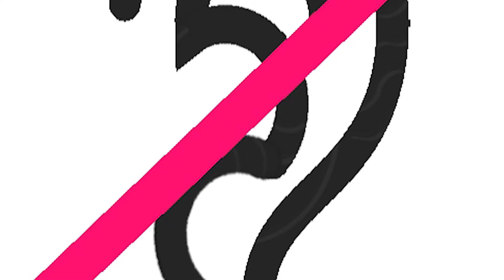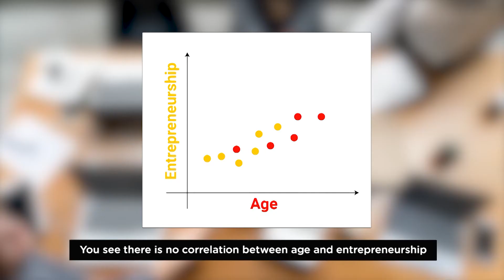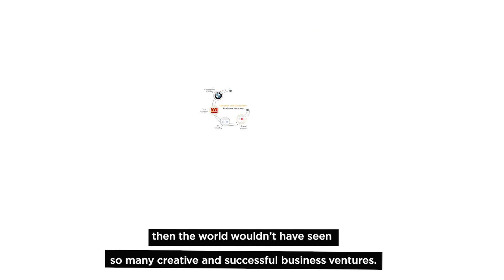DO YOU THINK YOU ARE TOO YOUNG TO START A NEW BUSINESS VENTURE ? [ Know RIGHT AGE to STARTUP? ]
DO YOU THINK YOU ARE TOO YOUNG TO START A NEW BUSINESS VENTURE ?
Then you must watch this video.

“Is this the right age for a startup?” What does it take to start a business?
And is there a perfect age?

The best age to start your business seems to depend on your understanding of the market and your decision making abilities.

And the other right time to launch a startup is when you have the combination of a Great Idea, network, people skills, energy, wisdom, perseverance.

About Meticulous B-Plans –

Welcome to the official Meticulous B-Plans YouTube channel, where you will find most effective, efficient, feasible and profitable business ideas and plans. Meticulous Business Plans is the flagship product from the basket of meticulous and it is considered to be most innovative in the market. It comprises researching business ideas, feasibility study, business modelling, project profiling, and business planning. The plans and reports are completely customized, comprehensive, innovative and workable.